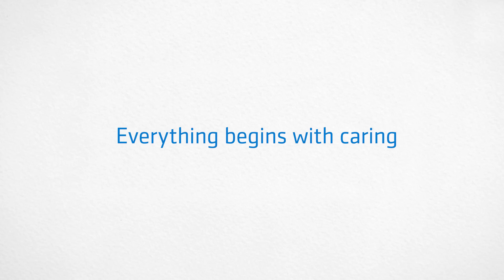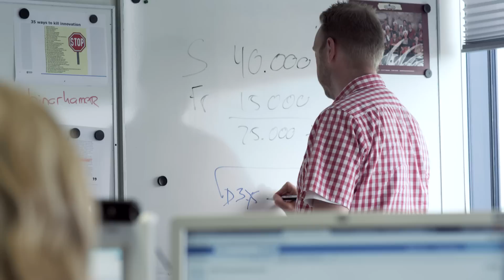Working life at Aegon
Take a virtual tour of Aegon's office in the Netherlands and get a better idea of what it is that drives and motivates our employees.